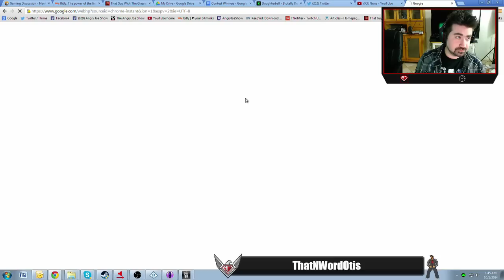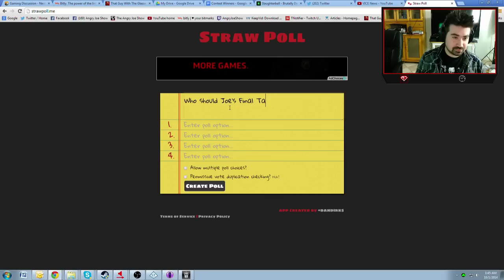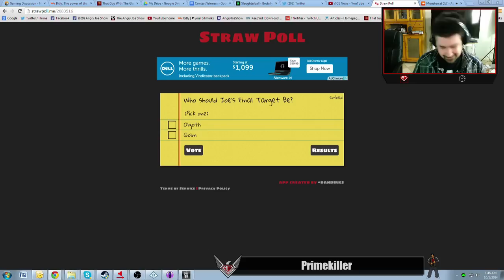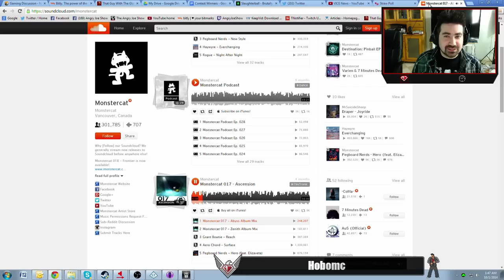AngryJoe Plays: Shadow of Mordor Part 10